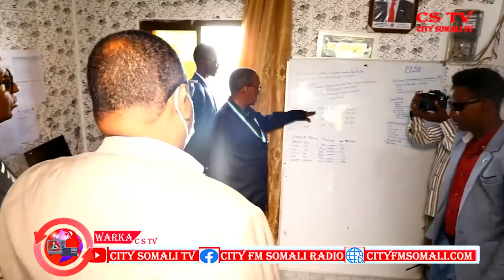WARKA RAADIYAHA IYO TV-GA CITY 21-12-2020 BY ABUKAR YARE